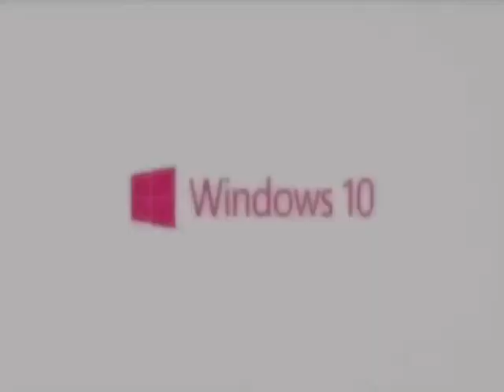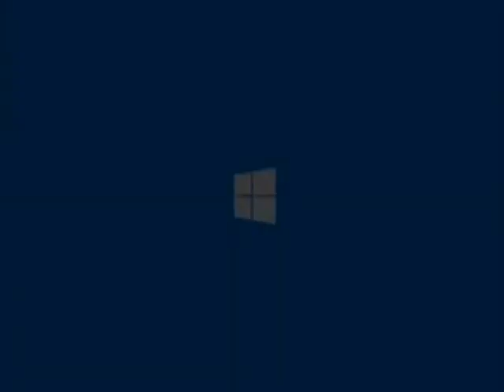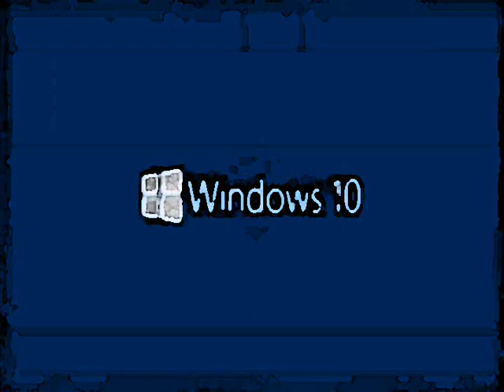random effects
the film grain, smudge stick and watercolor effects are weird